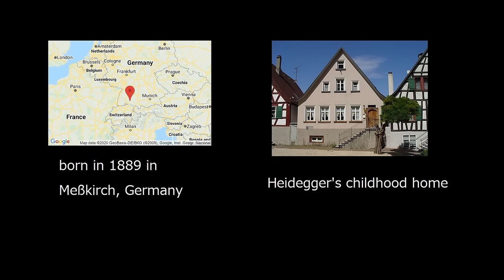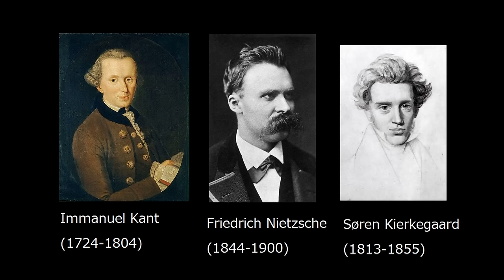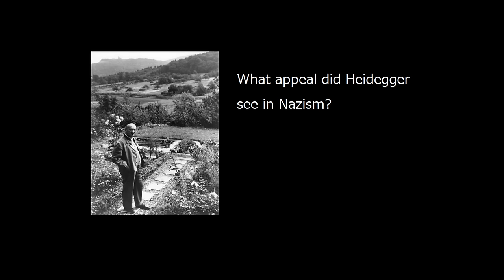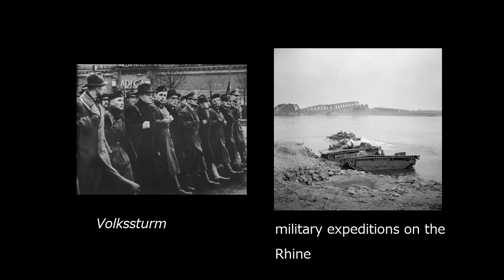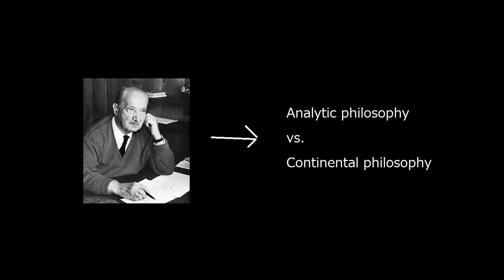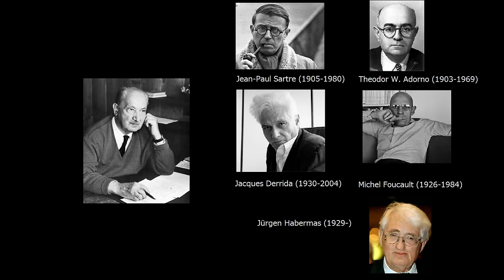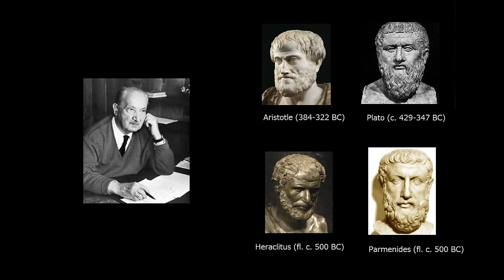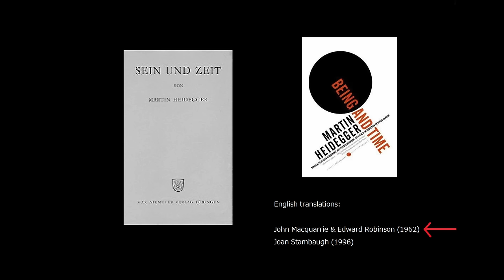Martin Heidegger Explained, Part 1: Being and Time (1927)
An explication and sketch of Martin Heidegger's defining text "Being and Time".
Made a mistake at 00:01:26, those are two pictures of Hannah Arendt. Elisabeth Blochmann doesn't have a ton of pictures online. Whoops!

Contents:
General Intro/Biography - 00:00:00

Being and Time:
Introduction:
Chapter I: The Necessity, Structure and Priority of the Question of Being - 00:11:27
Chapter II: The Twofold Task in Working Out the Question of Being; Method and Design of Our Investigation - 00:19:07

Division One: Preparatory Fundamental Analysis of Dasein
Chapter I: Exposition of the Task of a Preparatory Analysis of Dasein - 00:31:14
Chapter II: Being-in-the-World in General as the Basic State of Dasein - 00:37:22
Chapter III: The Worldhood of the World - 00:41:07
Chapter IV: Being-in-the-World as Being-With and Being-One's-Self; The "They" - 00:58:24
Chapter V: Being-in as Such - 01:13:26
Chapter VI: Care as the Being of Dasein - 01:59:44

Division Two: Dasein and Temporality
Chapter I: Dasein's Possibility of Being-a-Whole, and Being-Towards-Death - 02:33:27
Chapter II: Dasein's Attestation of an Authentic Potentiality-for-Being, and Resoluteness - 02:51:46
Chapter III: Dasein's Authentic Potentiality-for-Being-a-Whole, and Temporality as the Ontological Meaning of Care - 03:04:00
Chapter IV: Temporality and Everydayness - 03:23:16
Chapter V: Temporality and Historicality - 03:39:34
Chapter VI: Temporality and Within-Time-ness as the Source of the Ordinary Conception of Time - 03:52:48

Closing Remarks - 03:57:50